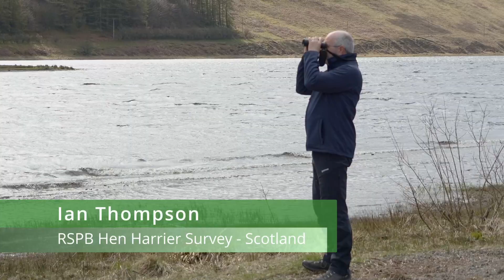RSPB Hen Harrier Survey 2023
A preview of method and interpretation